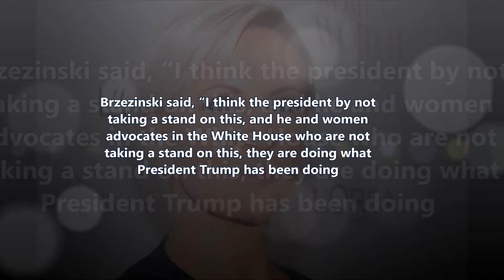BREAKING: Brzezinski - Trump Supporting Moore Is ‘Undermining Our Democracy,’